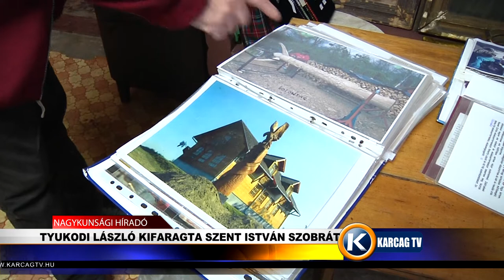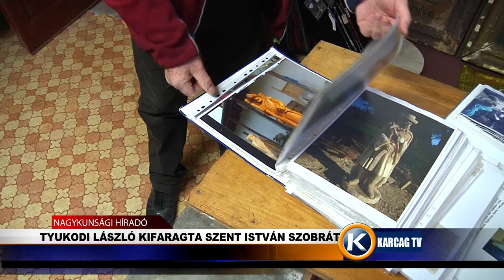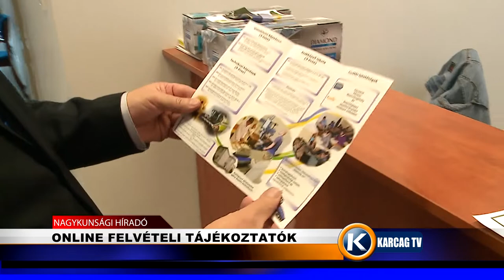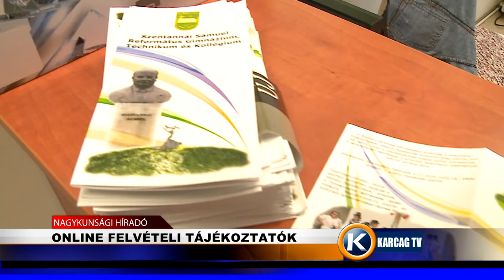Nagykunsági Híradó 20210122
- TYUKODI LÁSZLÓ KIFARAGTA SZENT ISTVÁN SZOBRÁT
- LETARTÓZTATTÁK AZ EMBERCSEMPÉSZT
- SEGÍTSÉGET KÉR A KARCAGI NŐ
- ONLINE FELVÉTELI TÁJÉKOZTATÓK